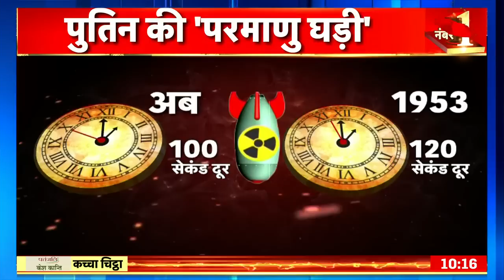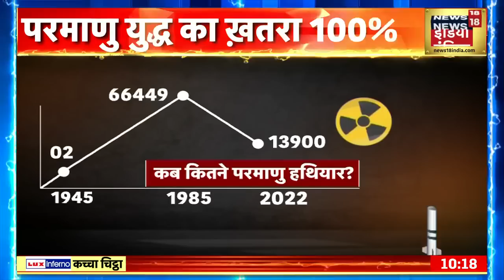Russia Ukraine | Iran vs America | Putin | Zelenskyy | Joe Biden | Jinping | Kachcha Chittha